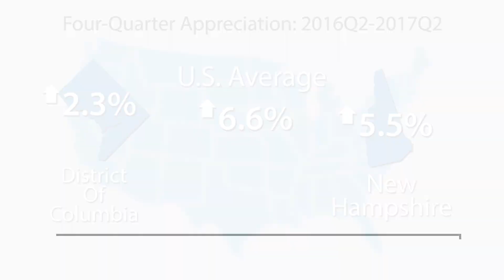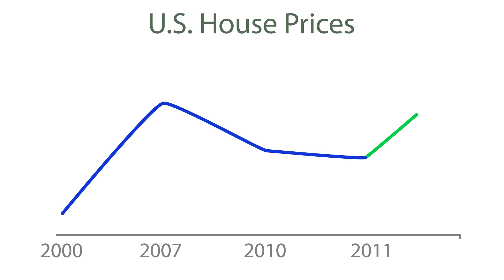FHFA House Price Index 2017Q2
FHFA Senior Economist Will Doerner explains house price changes in the second quarter of 2017.